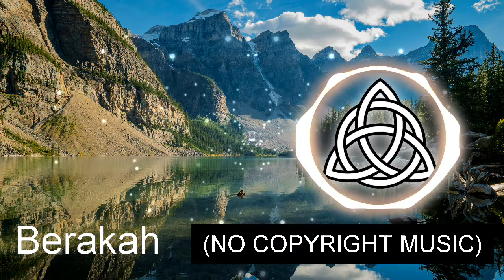(NO COPYRIGHT MUSIC) Going Home - MusicbyAden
Going Home by MusicbyAden is licensed under a  Creative Commons License.

Going Home de MusicbyAden tiene licencia bajo unLicencia Creative Commons .

Title: Going Home

Gender: Electronic, Dance, Happy